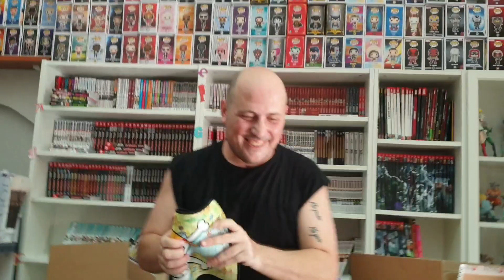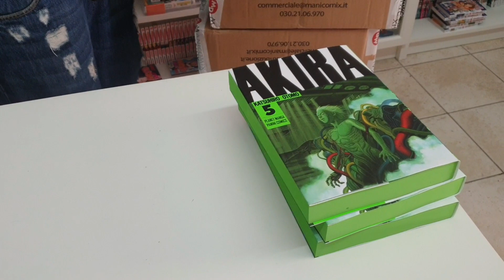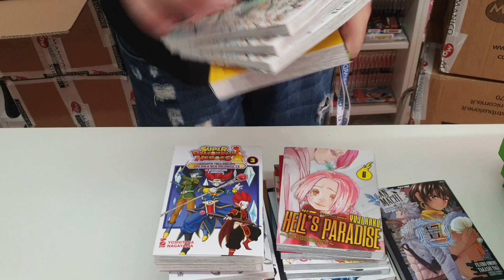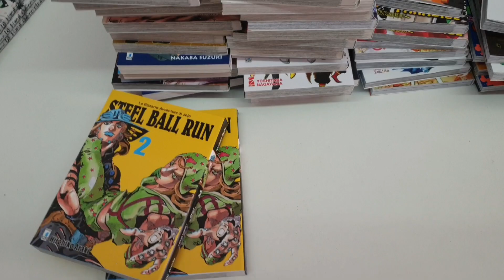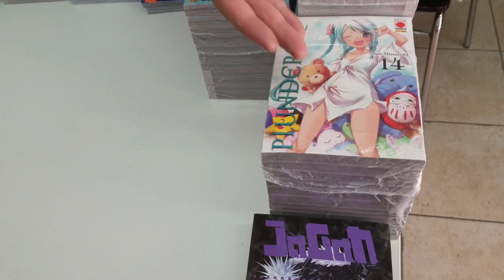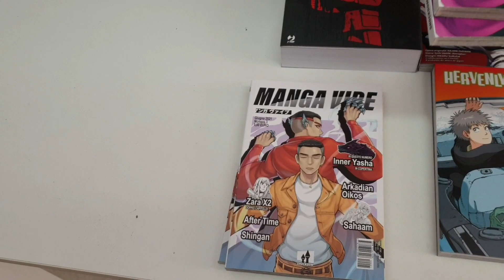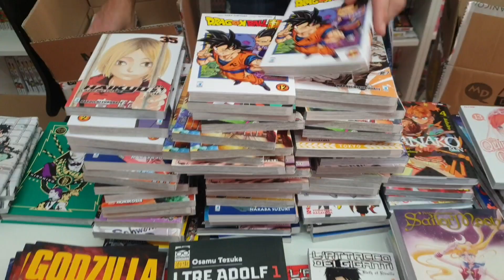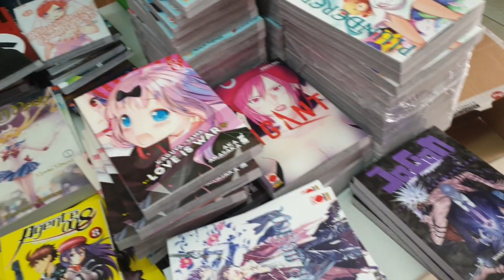Nuovi Arrivi dell'11 Agosto 2021 del"La Fumetteria di Trani"